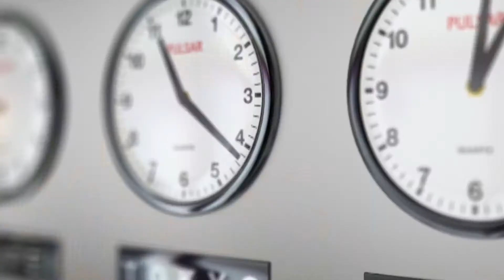5 minutes is all you need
My name is Jasna Burza & I am a Life and Business Strategist and Motivational Speaker based in Minneapolis. Having lived through war in native Bosnia, I teach and inspire others to learn resilience, create purpose and connect to deeper meaning of life, aligning their skills and passions with their work.

I run multiple businesses & talk about many different topics around starting and growing a business, life & business mindset, purpose and spirituality. I hope my positivity and passion for dreams is not only infectious, but is guaranteed to energize and empower those around.